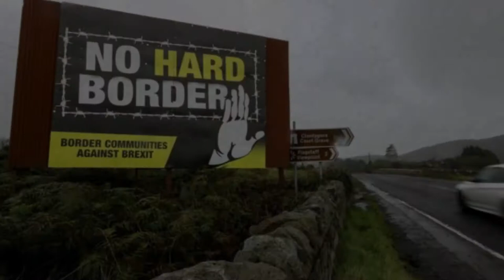Brexit.. The Story of (Part 4)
Poetic Commentary of Brexit